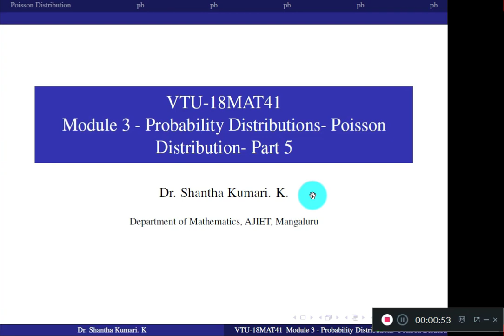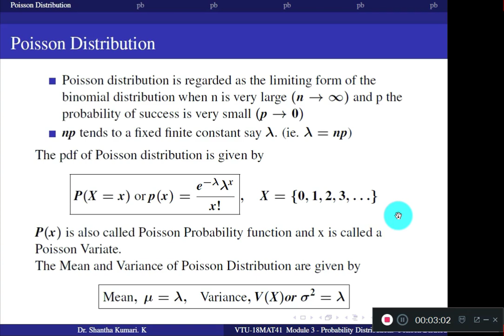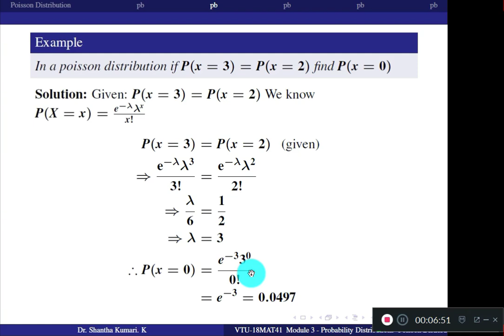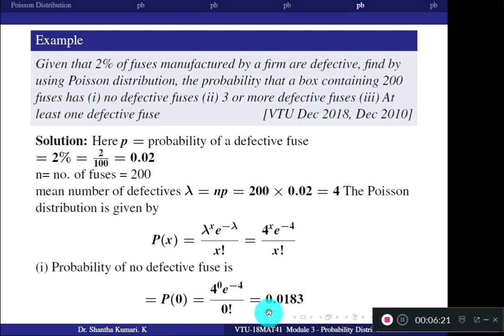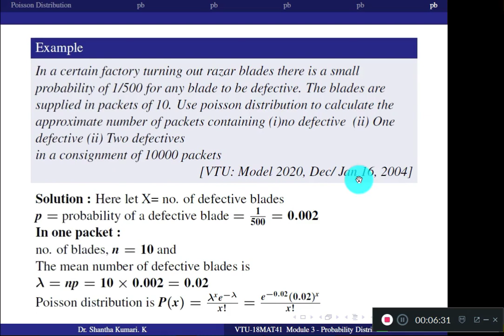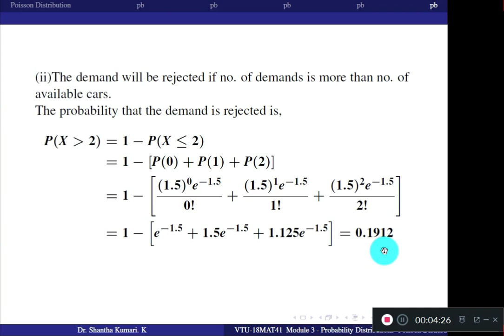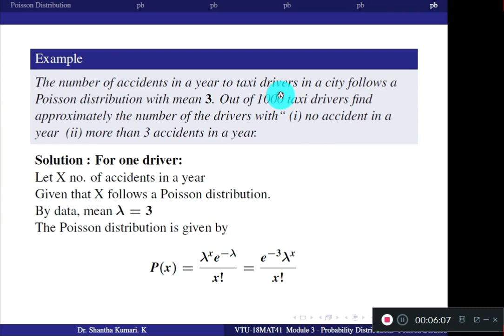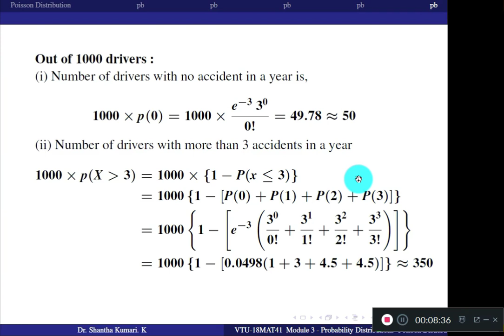18MAT41 - Module 3- Poisson Distributions - Class 10 | Dr. Shantha Kumari K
In this video, we discussed the problems on Poisson Distributions.

Subject : Complex Analysis, Probability and Statistical Methods
Subject Code : 18MAT41
University : VTU